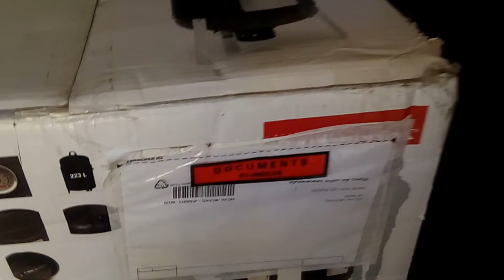fumoir Barbecook XL SMOKER déballage 1/2